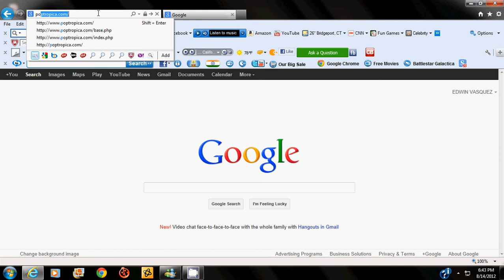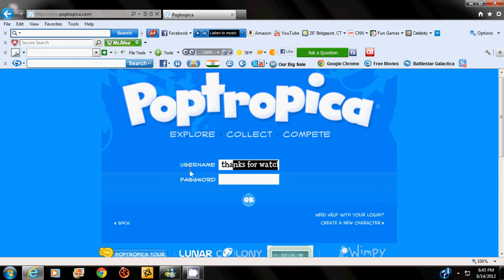free poptropica account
FFFFFFFFFFFFFFFFFFFFRRRRRRRRRRRRRREEEEEEEEEEEEEEEEEEEEEEEEEEEEE!